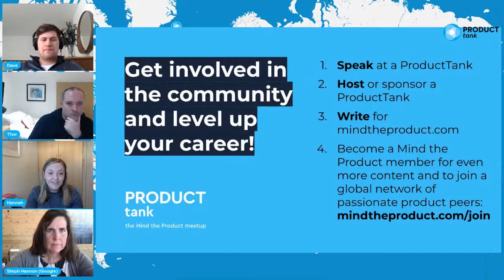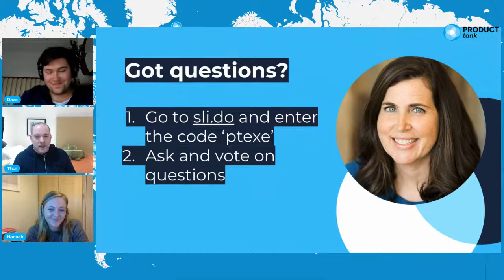ProductTank Exeter #11 - Fireside with Stephanie Hannon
We're back and we've got another online event for you. This month we're joined for a fireside chat by the amazing Stephanie Hannon. Take a look at Stephanie's remarkable personal journey below, and come armed with your questions!

🗣️ Stephanie Hannon is the Senior Director of Product Management at Google leading the COVID-19 Exposure Notification project in collaboration with Apple. Stephanie is also an Advisor to U.S. Digital Response, a grassroots technical volunteer organisation focused on COVID-19 response.

Steph was most previously Chief Product Officer at Strava, a fitness tracking app, data visualisation platform and social network for athletes.

As the Chief Technology Officer for Hillary Clinton’s 2016 presidential campaign, Stephanie built an 80-person engineering team in under 20 months. Together, they launched more than 100 products for grassroots organising, voter registration, voter activation, fundraising, analytics and volunteer engagement.

Preceding her time on the Clinton campaign, Stephanie was Google’s Director of Product Management for Social Impact, focused on building innovative technology help people broaden engagement with their community, government and nonprofits.

In Google’s Sydney office, Stephanie led product for Google Wave, a real-time communication and collaboration tool built as a startup experiment. From the Zurich office, Stephanie launched the first version Google Transit and launched Google Maps in more than 80 countries. She started her time at Google as a product manager for Gmail (in its first year of life) at the headquarters in Mountain View, where she also helped launched the first version of Google Apps.

At Facebook, Stephanie led product management for Site Integrity and Trust Engineering, working to ensure safe-space communication where people use their authentic identities.

Prior to Facebook, Stephanie co-founded an ambitious startup that aimed to bring web innovations, technology and transparency to residential energy management and markets.

Stephanie also spent six years as a software engineer building operating systems for the Catalyst line of switches at Cisco Systems after the acquisition of a startup she joined called Granite Systems.

Stephanie holds a B.S. Computer Systems Engineering, an M.S.E.E. from Stanford University, and an M.B.A. from Harvard Business School. She was an Entrepreneur-in-Residence at Greylock Partners in 2017.